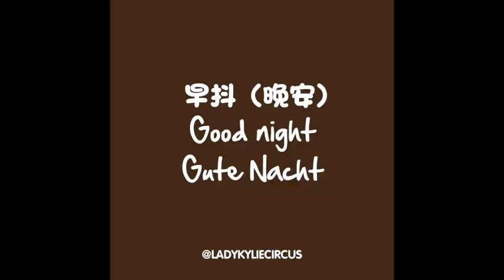Cute baby falling asleep anime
Animed Maximilian!

More:
Follow Ladykylie's Famly Circus: